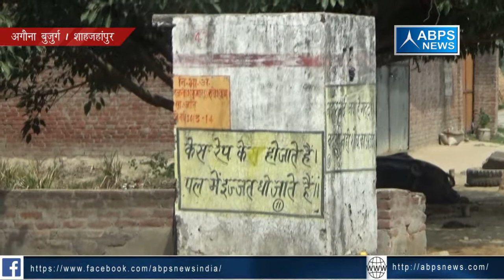जिला शाहजहांपुर, ब्लॉक पुवायां, ग्राम अगौना बुजुर्ग